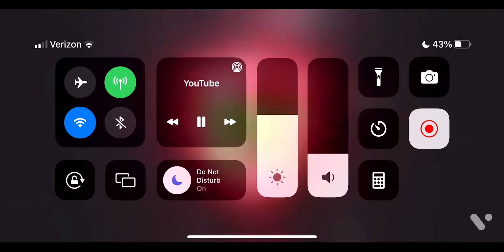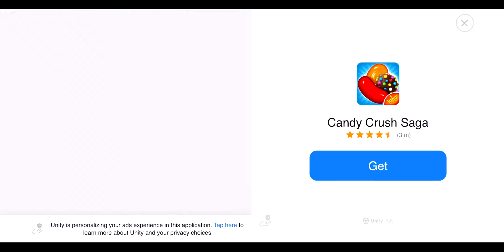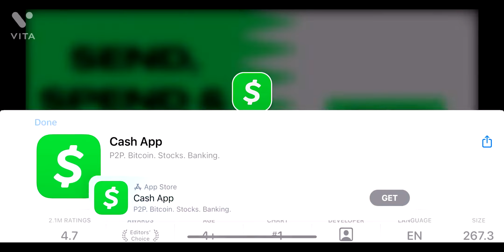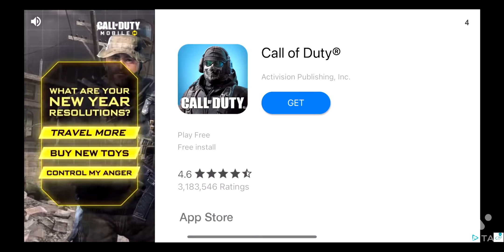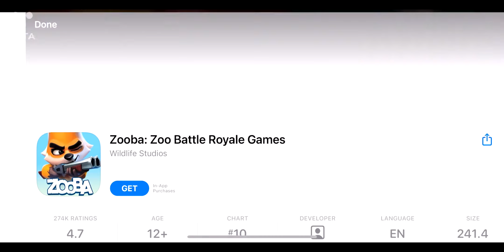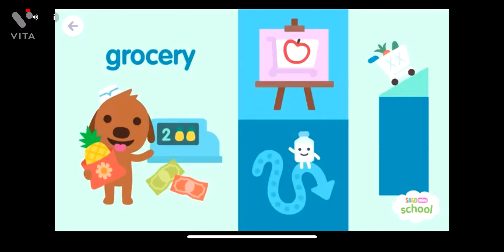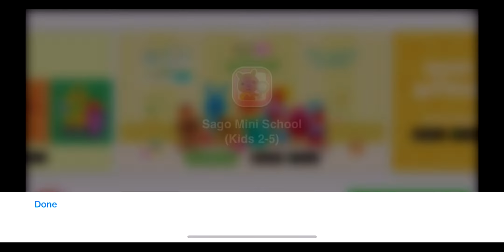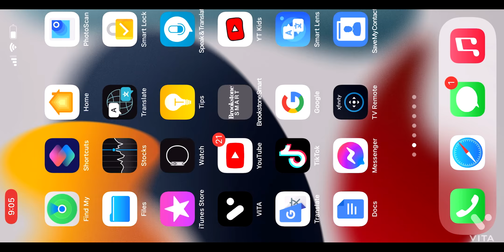Pt.2 long video ft.evil.nun